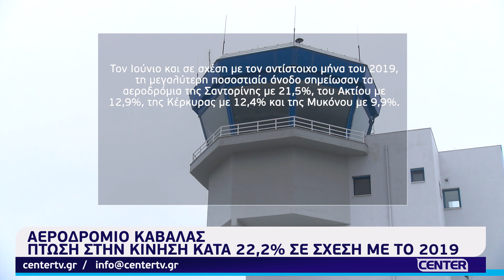Πτώση στην κίνηση του αεροδρομίου της Καβάλας κατά 22,2% σε σχέση με το 2019